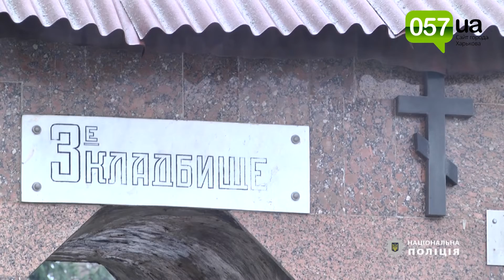На харьковском кладбище нашли в пакете труп младенца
21 марта на городском кладбище в Московском районе харьковчанин обнаружил тело младенца.

Труп умершего ребенка в возрасте до 1 месяца лежал на городском кладбище по улице Академика Павлова. Об этом сообщили в пресс-службе "главка".

В 18:44 в Московский отдел полиции позвонил 54-летней харьковчанин и сообщил, что во время сбора мусора и металлолома на кладбище нашел в полиэтиленовом пакете тело младенца. На место выехали руководители ГУНП в Харьковской области и Московского отдела полиции, следственно-оперативная группа и эксперты.

На месте они нашли тело мальчика. Ребенок был обмотан в фрагмент красной ткани и завернут в черный полимерный пакет. Сам пакет был обмотан скотчем.

Тело младенца направили в морг для установления причины смерти.

Следователь внес информацию в ЕРДР по п. 2 ч. 2 ст. 115 (умышленное убийство) УК Украины. Полиция устанавливает причастных к смерти ребенка и обстоятельства трагедии.